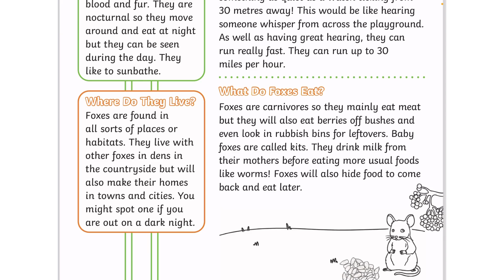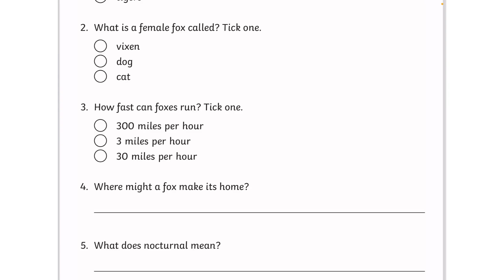Beginner Reading: All About of Foxes: Grade 2: IB Curriculum: DRP Reads